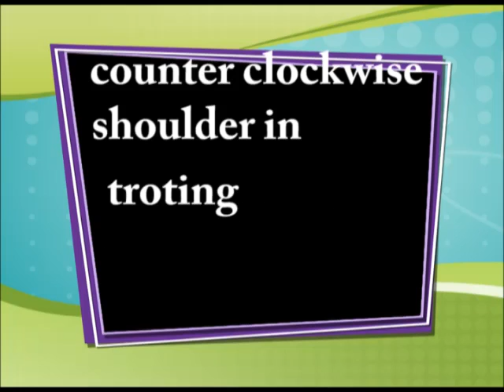2.17.12 Alison riding Sunny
dressage training. working on shoulder in, hanches in, 20m. canter
circles transitioning into counter canter